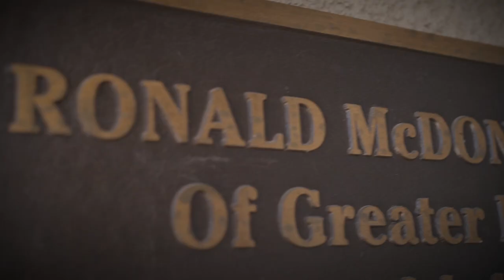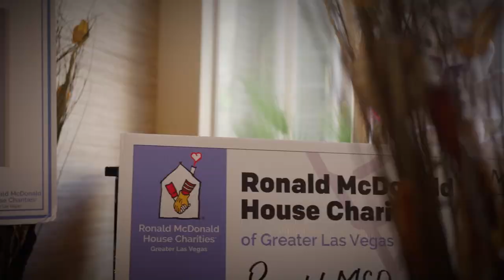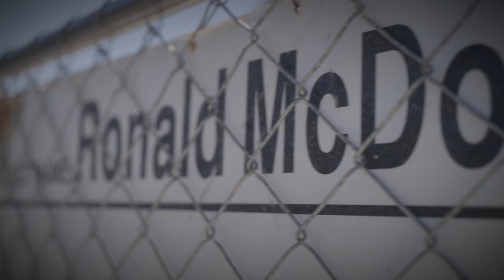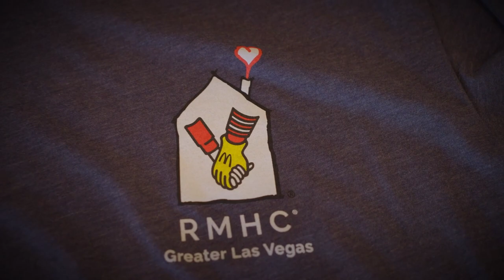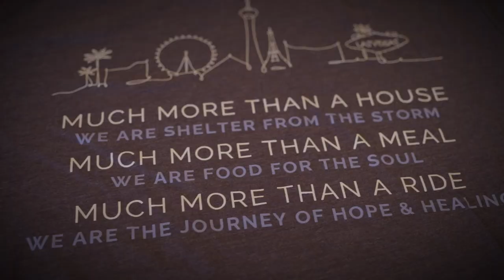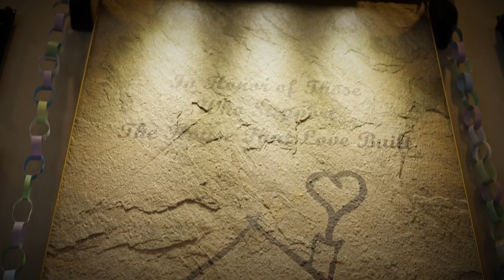Branded Ventures - Ronald McDonald House Las Vegas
We visited Ronald McDonald House Las Vegas and discussed how they utilize promotional products.

Hit us up if you are looking for your next branded materials.

It's YOUR BRAND.  Let's get it done right.